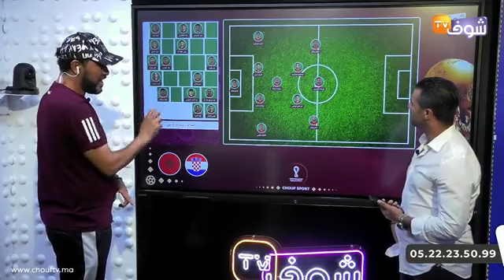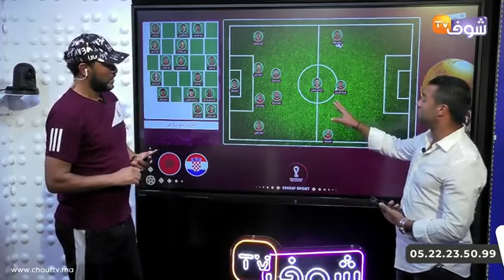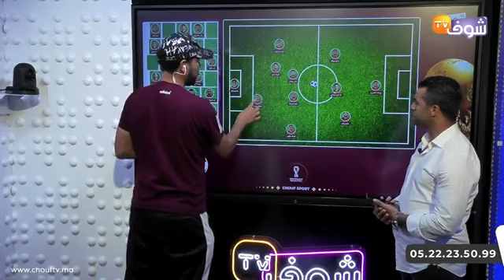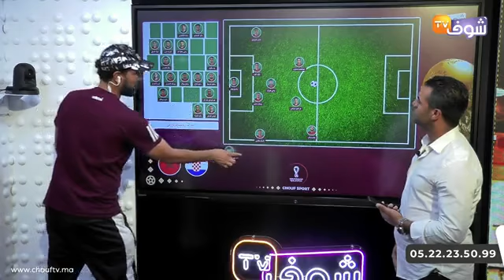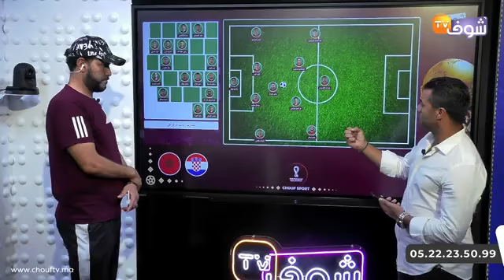اختر التشكيلة لي بغيتي يدخل بها المنتخب الوطني المغربي ضد كرواتيا في أولى مبارياته بمونديال قطر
على المباشر..اختر التشكيلة لي بغيتي يدخل بها المنتخب الوطني المغربي ضد كرواتيا في أولى مبارياته بمونديال قطر
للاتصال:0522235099